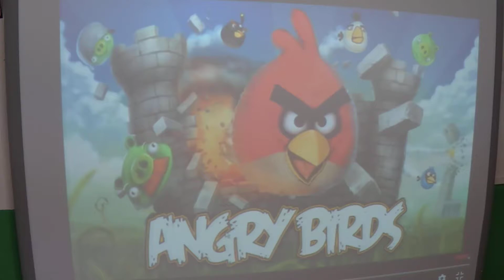1º B tocando angry birds